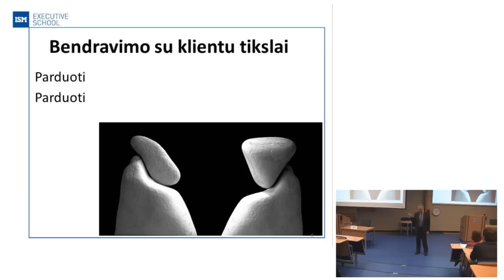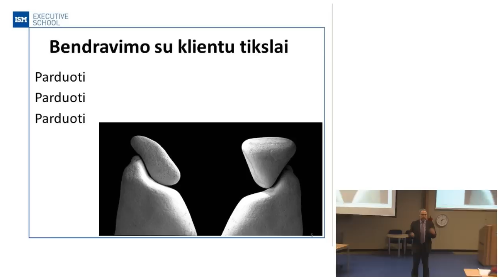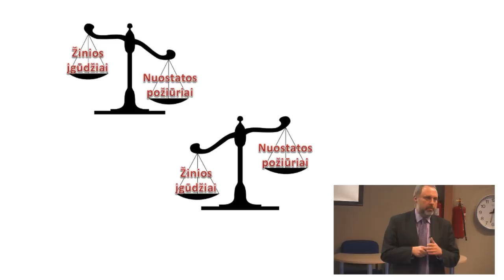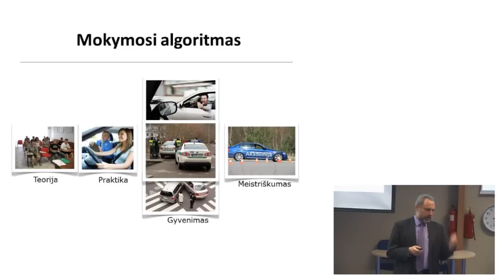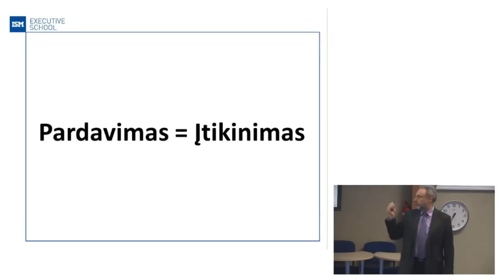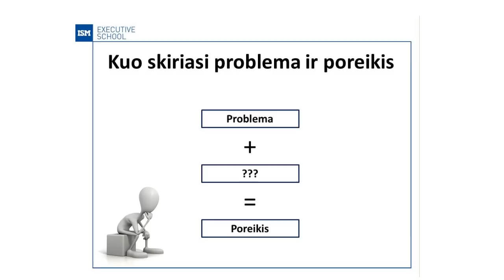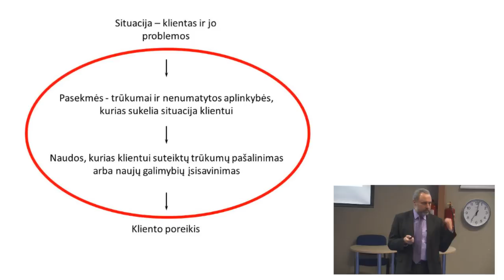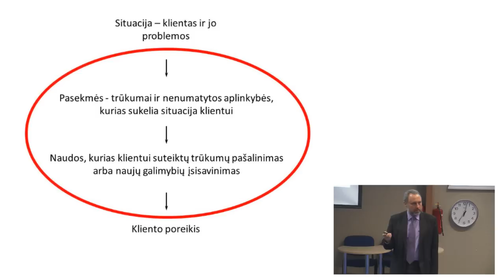Sėkmingi pardavimai: nuo teisingo požiūrio iki realios praktikos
Įžvalgomis dalinasi ISM Executive School vyr. konsultantas Algirdas Miklyčius.